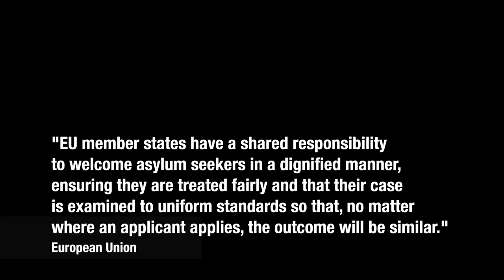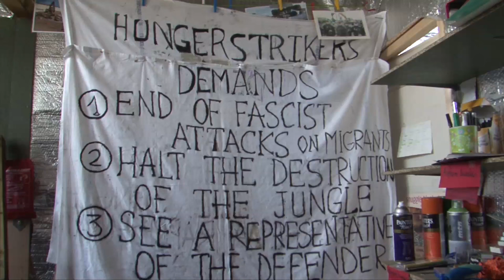Grant Me Safety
Filmed over two days in March 2016, 'Grant Me Safety: Life in the migrant camp outside Calais' is a documentary film directed by Matt Milne.

Containing interviews with residents of the camp, as well as those working there, this film seeks to tell the human stories behind the headlines in the largest movement of people across Europe since World War II.

Made with advice from Calais - People to People Solidarity.

Screenings are being shown in the John Caroll Suite, Royal Concert Hall.

Monday 20th June - Friday 24th June

Screenings at 6pm Monday, Wednesday & Thursday and 2.30pm on Tuesday & Friday

Tickets are FREE but need to be reserved on our